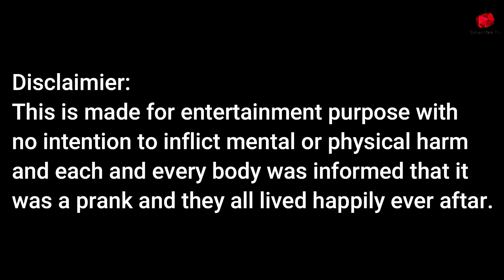Real Dog Bark Prank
Disclaimier:
This is made for entertainment purpose with no intention to inflict mental or physical harm and each and every body was informed that it was a prank and they all lived happily ever aftar.

Real Dog Bark Prank | Part4| @SmartiesPrankTV